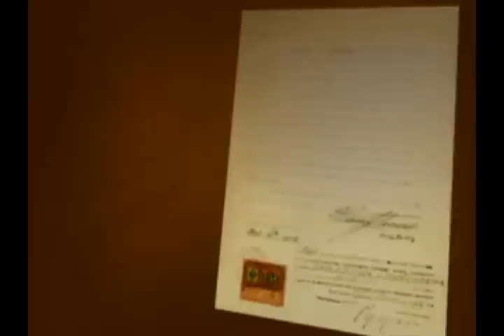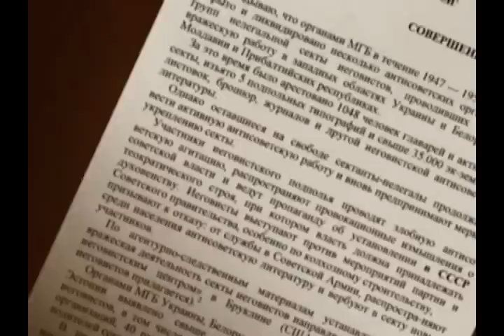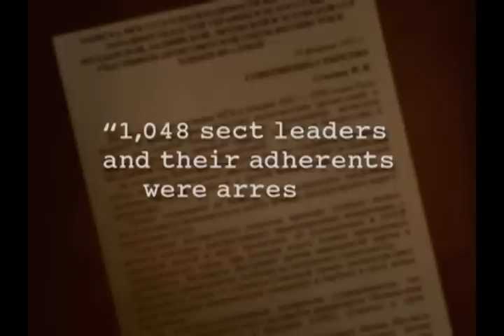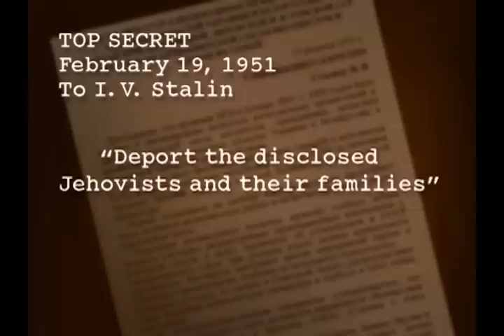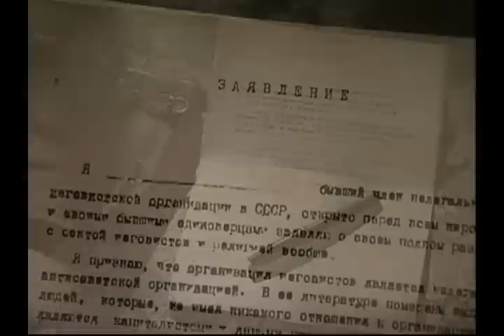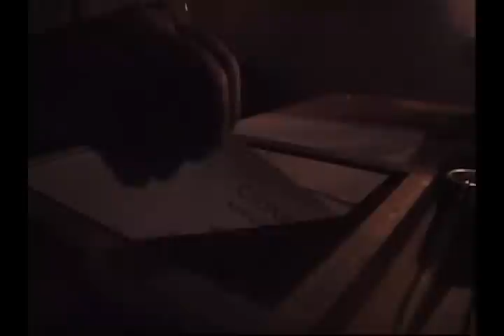Die Wahrheit der Zeugen Jehovas und der russische KGB {GERMAN}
Die Wahrheit der Zeugen Jehovas und der russische KGB